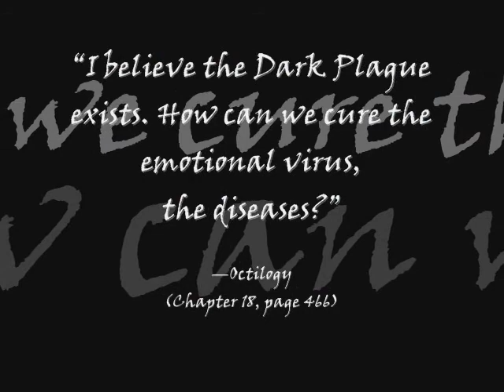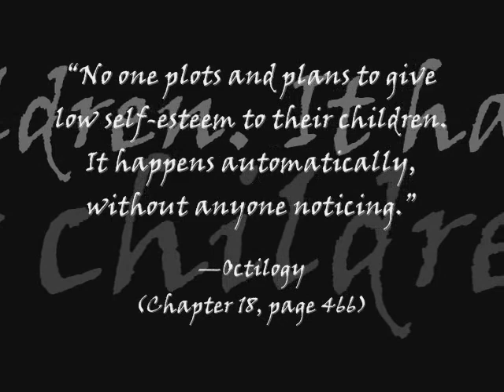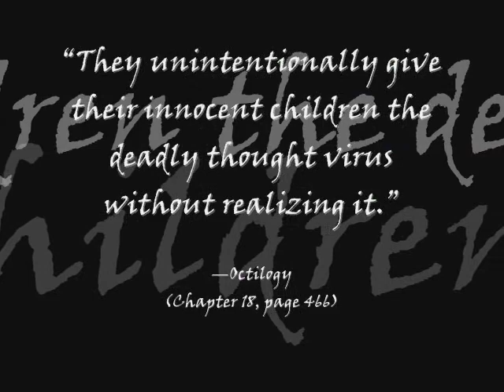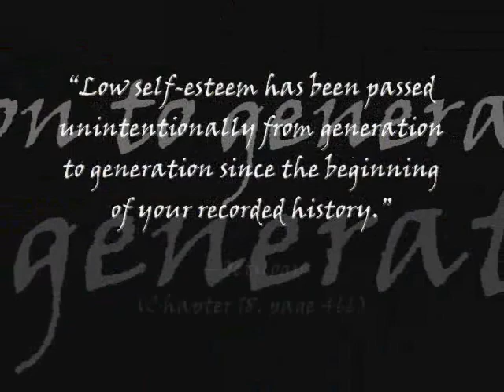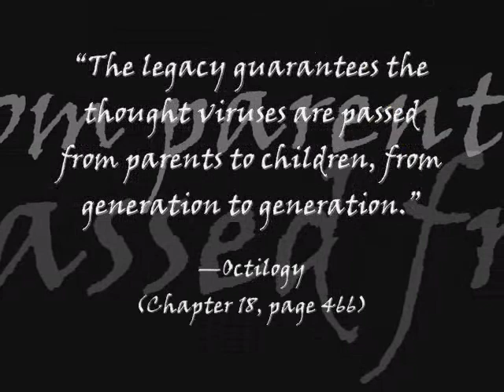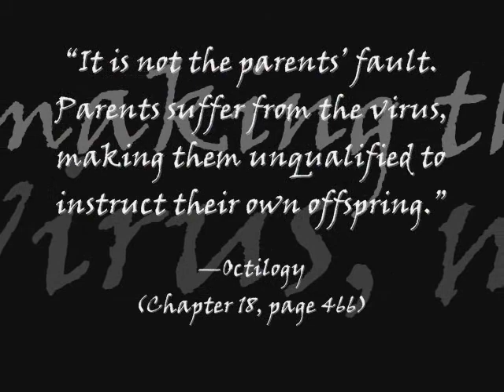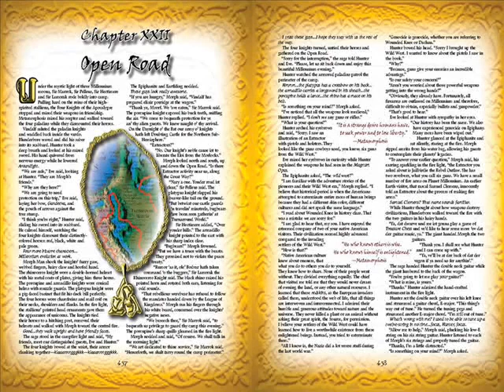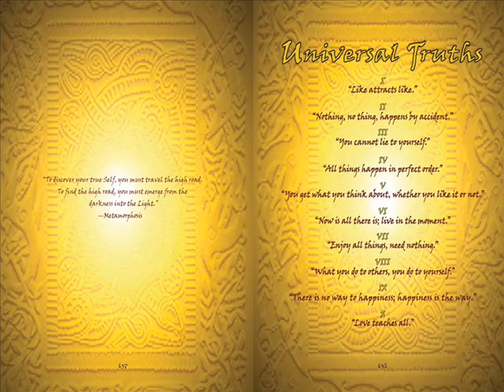PARENTING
-Metamorphosis

-Metamorphosis

Related:
Real Magic
Everyday Immortality
The Return of Merlin
Peaceful Warrior
Celestine Prophecy
Four Agreements
The Teachings of Don Juan
Forest Gump
Wizard of Oz
Avatar
Lord of the Rings
Andromeda Strain
Legends
The Princess Bride
Time Bandits
Labyrinth
Dark Crystal
Jurassic Park
Aliens
The Republic
Mythology
Fairy Tales
Fables
Fantasy stories